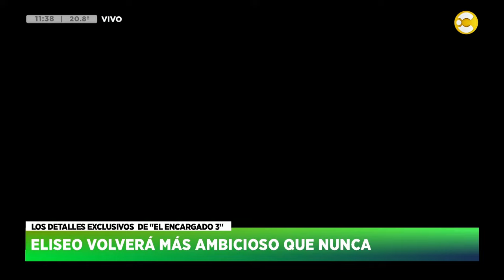"El Encargado": así será la temporada 3 temporada - Nieves Otero